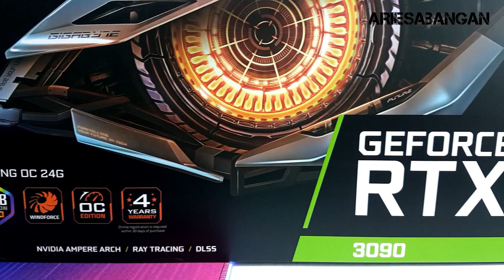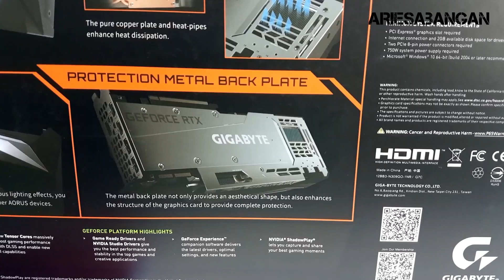Gigabyte RTX 3090 Gaming OC 24G First Look | Unboxing & Review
I Can Do All Things Through Christ Who Strengthens Me | Philippians 4:13

If you like this video please show Me some Love by hitting Like button, Share, and Subscribe if you are new to this channel, so you won't miss any new uploads. Thank you so much!

Computer Tutorial | Build Guides | Computer Repairs | Tips & Techniques | Unboxing | Tech Reviews | PC Builds| PC Games | DIY Tutorials and MORE.